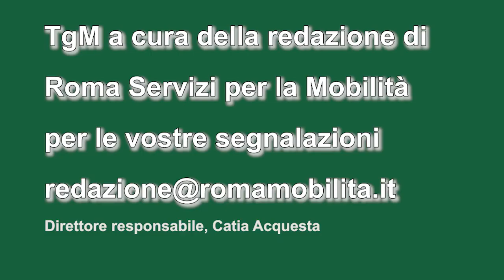Tgm ore 10